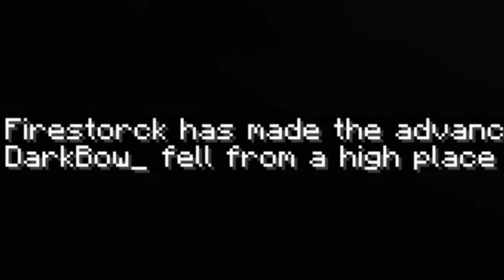J'ai BATTU la Difficulté IMPOSSIBLE sur Minecraft (ft. Firestorck)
Dans cette vidéo, on a tenté de survivre à la Difficulté IMPOSSIBLE que le Youtuber Fundy a mis en place.

Cheerful Upbeat Ukulele : 11min27 - 11min53

no-copyright-suspense-music-horror-copyright-free-background-music-by-alec-koff : 22min17 - 22min24

Inspirational Epic Adventure - 1 (la musique que j'ai payé)

epic-cinematic-background-no-copyright-music-by-anwar-amr : 38min45 - 38min52